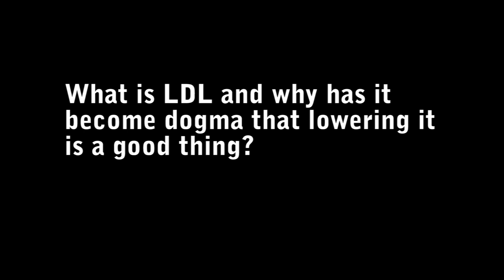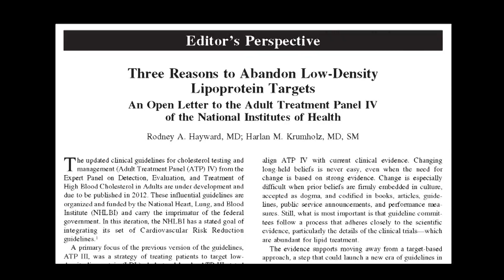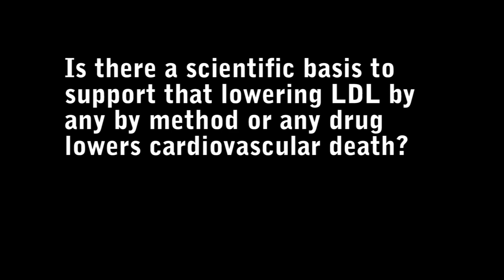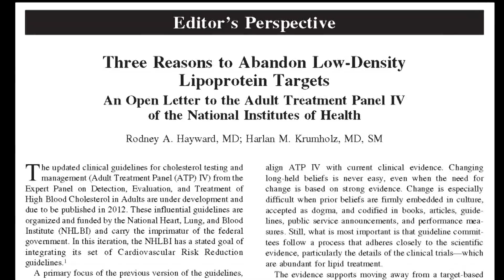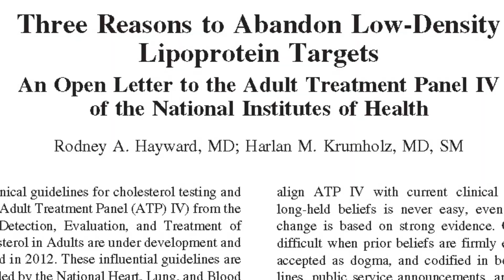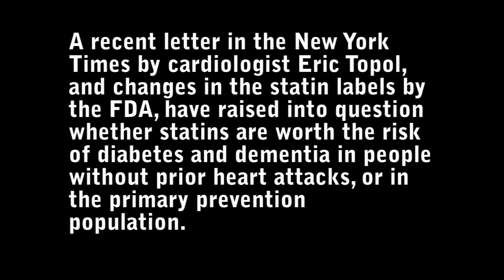Should LDL be abandoned as a treatment target?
Harlan Krumholz, MD, cardiologist from Yale, discusses his letter to Circulation recommending that LDL be scrapped as a treatment target for statins and other drugs